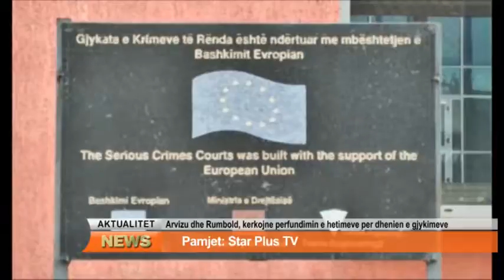NDERKOMBETARET PER TRAFIKUN E DROGES